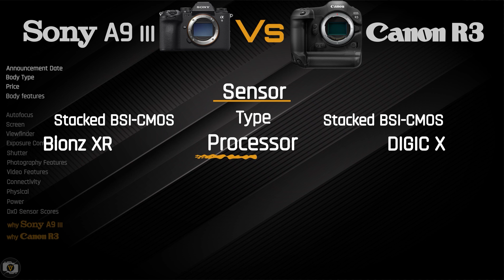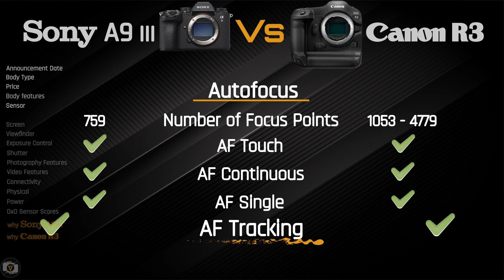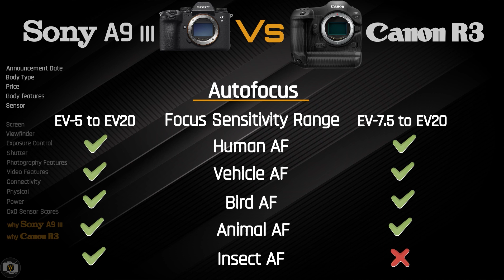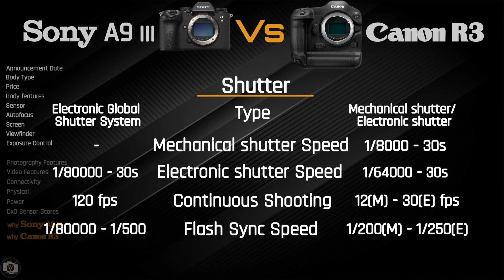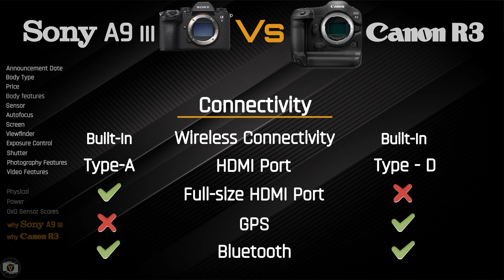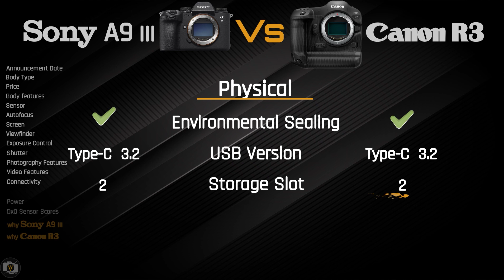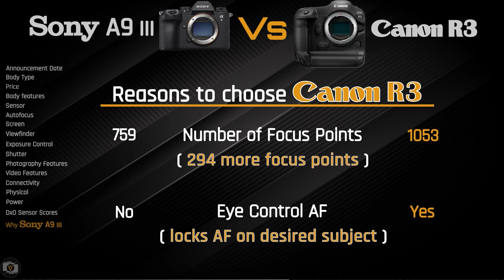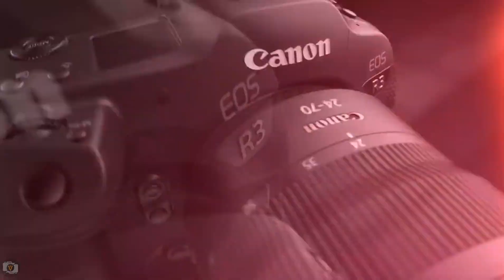Camera Comparison : Canon R3 vs Sony A9 III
This video describes the most important data between Canon R3 and Sony A9 III and a quick overview with interesting comparisons. My goal is that anyone who wants to upgrade their digital camera or buy a new one be able to make the best choice by watching and reviewing our videos on the cam vs cam channel based on their budget.
Good luck
Video Chapters:
00:00 - General comparison
00:21 - Body features
00:36 - Sensor
01:07 - Autofocus
02:14 - Screen
02:33 - Viewfinder
02:50 - Exposure Control
03:16 - Shutter
03:36 - Photography features
04:15 - Video features
04:46 - Connectivity
05:04 - Physical
05:31 Power
05:49 - DxO sensor scores
06:21 - Why choose Canon R3 over Sony A9 III
07:23 - Why choose Sony A9 III over Canon R3

Sony A9 III :
B2n.ir/r11519
I am a photography enthusiast. my passion is taking photos with different camera brands and as usual, I have always advised people to buy a mirrorless camera or upgrade their camera. So this idea came to my mind to share all my information in the form of this Chanel by comparing the features of different full frame and crop sensor cameras such as Sony, Nikon, Canon and etc with each other.